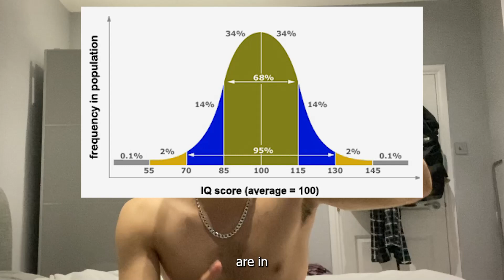Winners stick with...Winners.